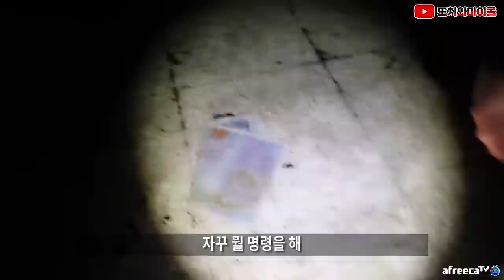[또치와마이콜] [ENG SUB] 지하에 내려가는데 귀신이 도와줬습니다 시청자사진이 레전드!!